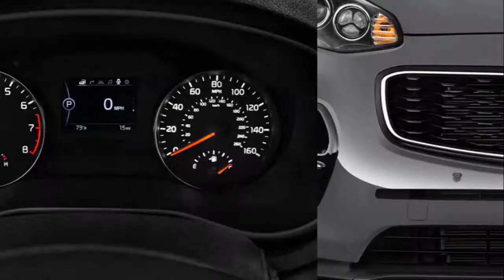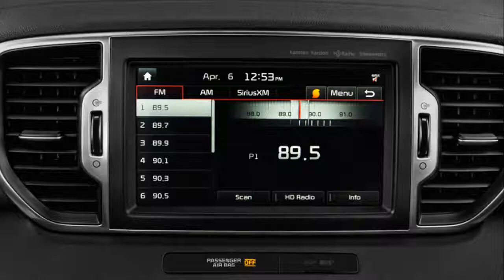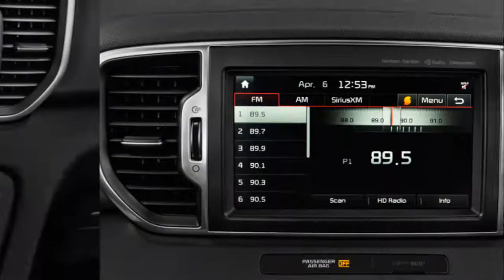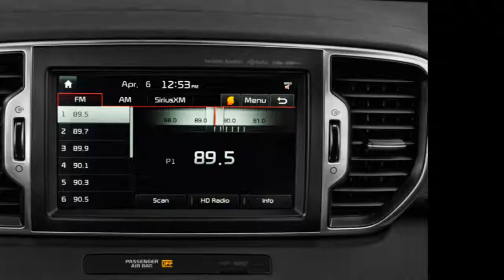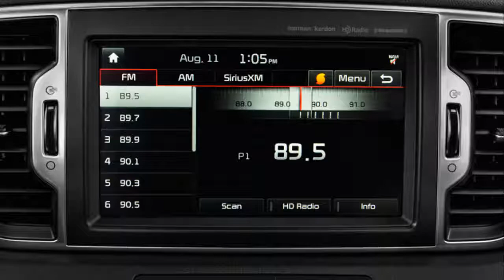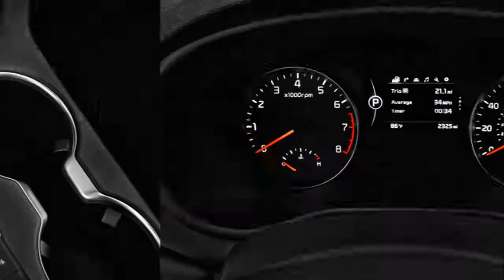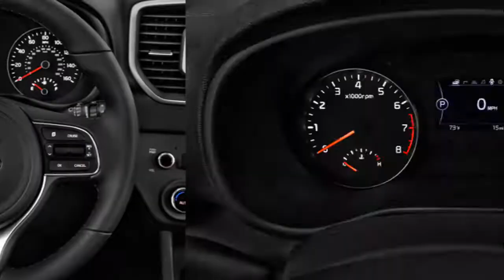2019 kia sportage australia | 2019 Kia Sportage - interior Exterior & Drive.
2019 kia sportage australia | 2019 Kia Sportage - interior Exterior & Drive.